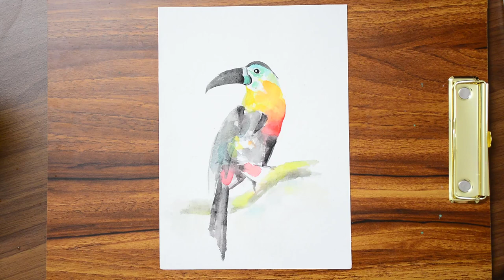Step by step paint with me a Toucan - Watercolor painting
How to paint a toucan bird.